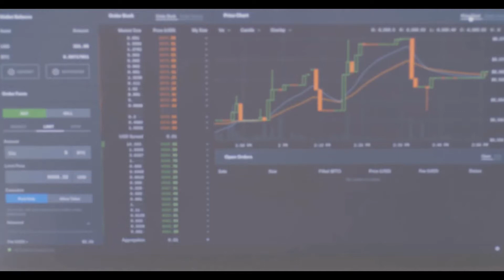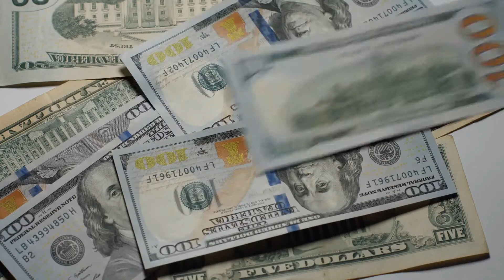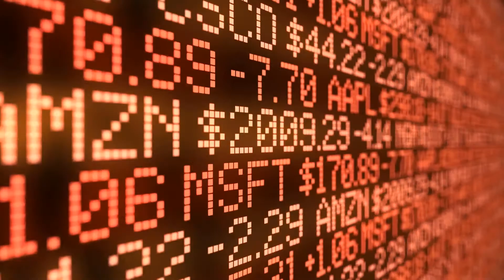What Is a Benchmark Error